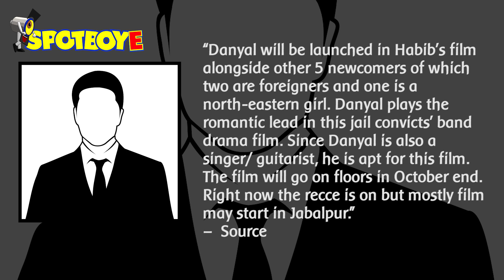Ali Zafar’s Younger Brother Danyal Zafar To Make His Bollywood Debut Soon | Bollywood News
Here’s some good news for all Ali Zafar fans: The actor’s younger brother Danyal is all set to make his foray into Bollywood. The good-looking youngster will be launched by Yash Raj Films (YRF).